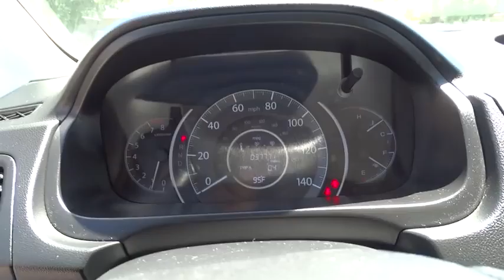2013 Honda CR-V used, Los Angeles, Woodland Hills, West Hills, Sherman Oaks, Van Nuys, CA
2013 Honda CR-V